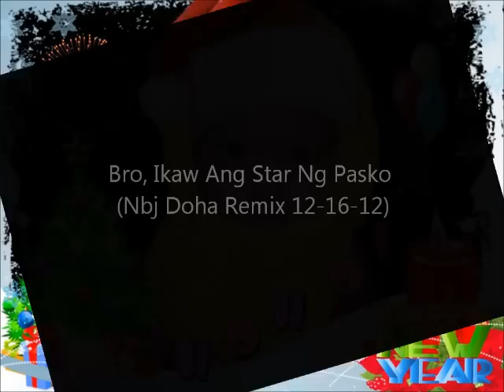NBJ REMIX - Bro, Ikaw Ang Star Ng Pasko (Nbj Doha Remix 12-16-12)